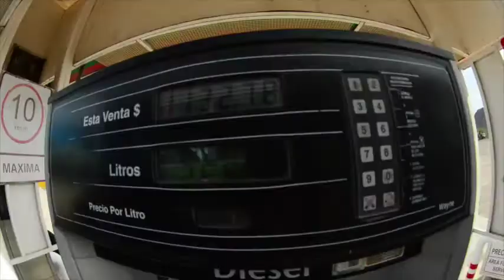Drive South el Grillo